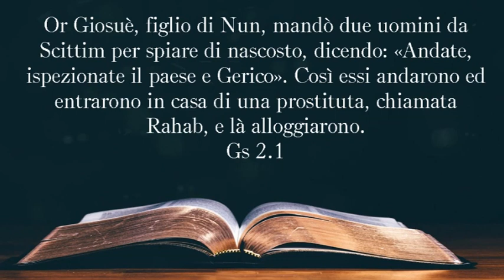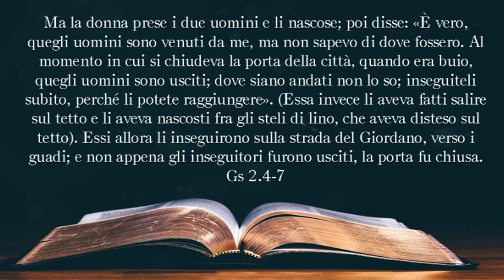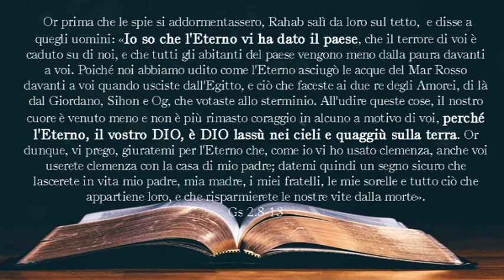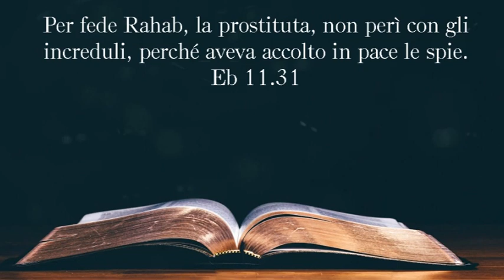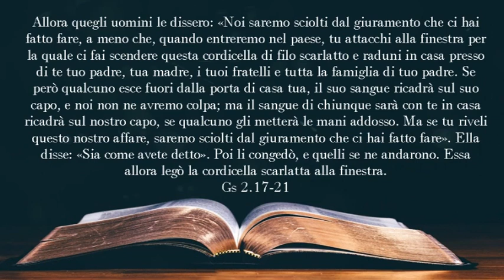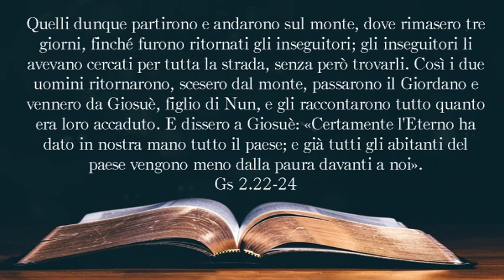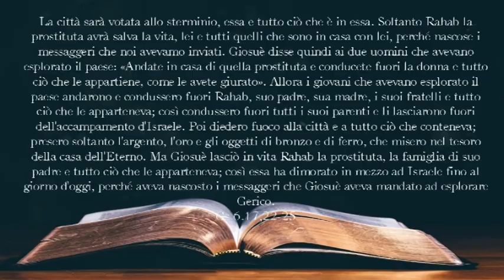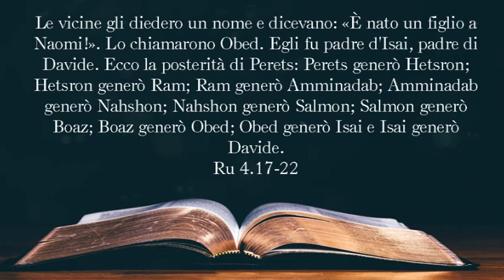RAHAB Una donna che ha cambiato il proprio destino - Danila Properzi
Una donna che si è trovata involontariamente in una storia incredibile, ha preso in mando le redini della sua vita, ha deciso di rischiare e di metterla nelle mani di Dio. Da quella scelta la sua vita è cambiata per sempre.
In questa lezione conosceremo un po' di più della sua storia.

Link utili:
Pagina facebook: